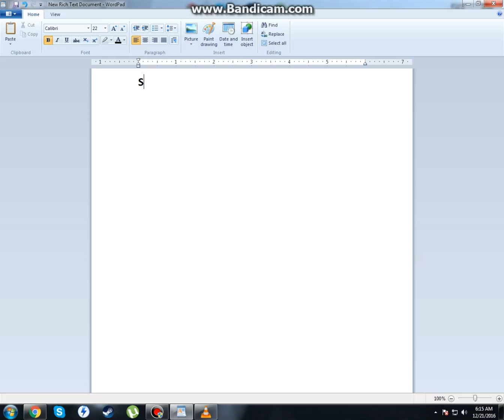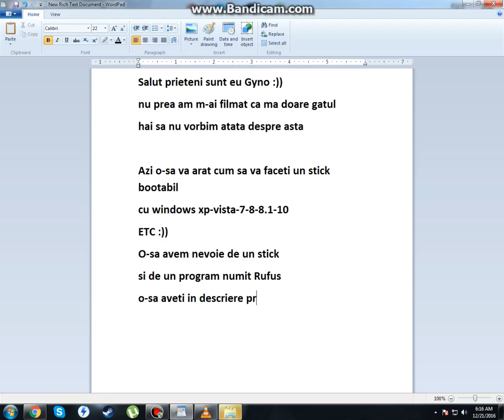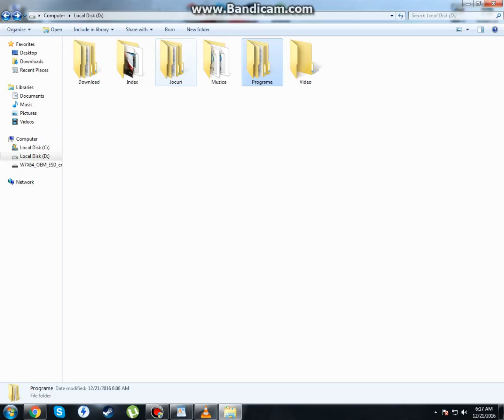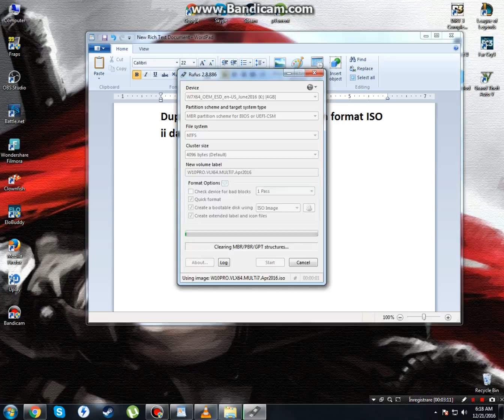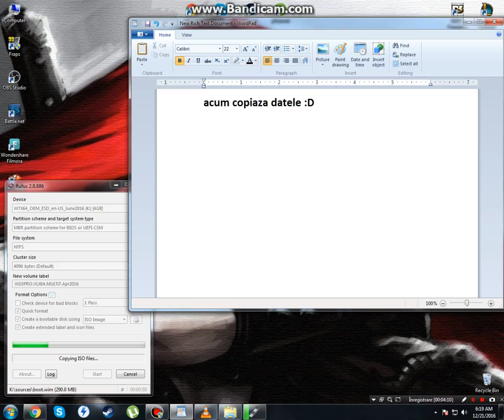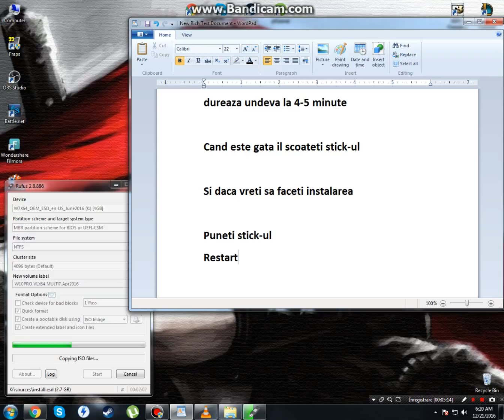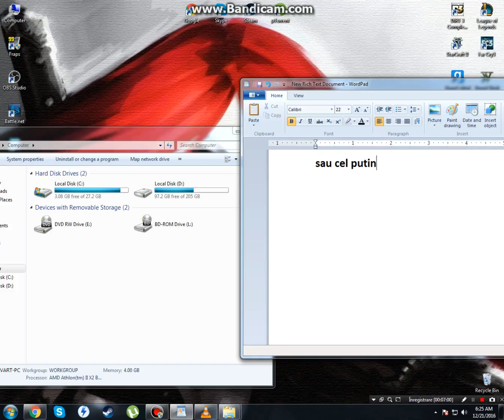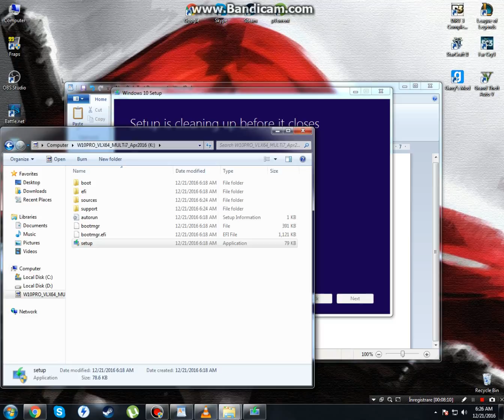Cum faci un stick Bootabil cu Windows 10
Am facut acest tutorial pentru ca foarte multi m-au intrebat pe
Facebook si pe Skype cum se face un Stick bootabil cu windows

Nu prea ma pricep la tutoriale dar am sa incerc sa ma perfectionez

Un craciun fericit Tututor ne vedem tot in aceasta seara la un episod din League Of Legends
Daca ti-a placut Acest tutorial Apasa butonul de Like
Muzica pe care am rulat:

(1) DRON - Baby Oddworld -Netero Remix-
(2) Nightstep - Can't Control Myself
(3) OMFG - I Love You